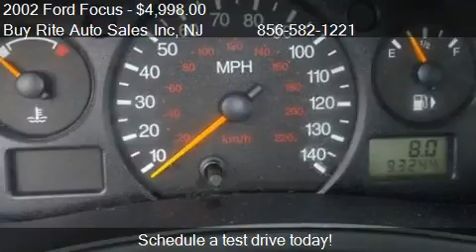2002 Ford Focus SE Comfort 4dr Sedan w/Zetec for sale in Sew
This 2002 Ford Focus SE Comfort 4dr Sedan w/Zetec is for sale in Sewell, NJ 08080 at Buy Rite Auto Sales Inc.
Engine: 4-Cylinder 2.0L
Transmission: Automatic
Color: Liquid Grey Clearcoat Metallic
Mileage: 93244
Contact Buy Rite Auto Sales Inc 270 Delsea Dr Sewell, NJ 08080 to test drive this 2002 Ford Focus SE Comfort 4dr Sedan w/Zetec today.